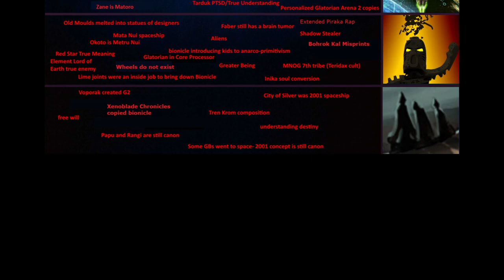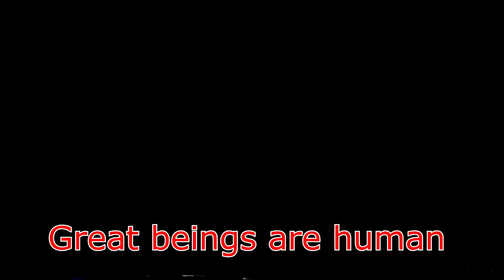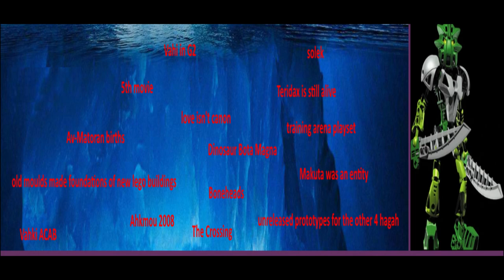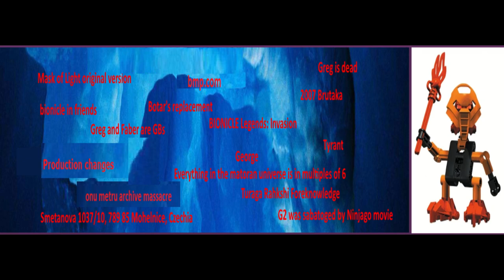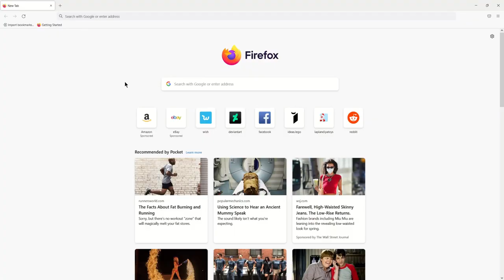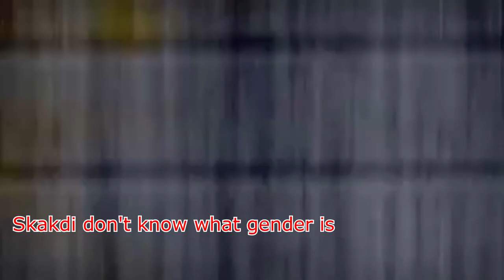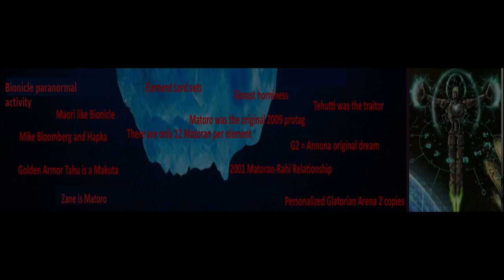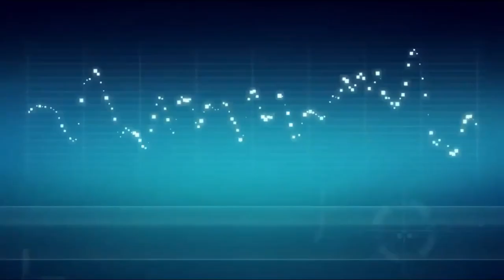The Definitive Bionicle Iceberg Explained - OSSO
It's finally here, a full Bionicle iceberg, on Youtube. Who woulda thought Bionicle Lore was so convoluted and extensive enough to warrant a 40+ video on?

Notable accounts who helped with footage for this video -

Solek Burger -
Smetanova 1037/10, 789 85 Mohelnice, Czechia